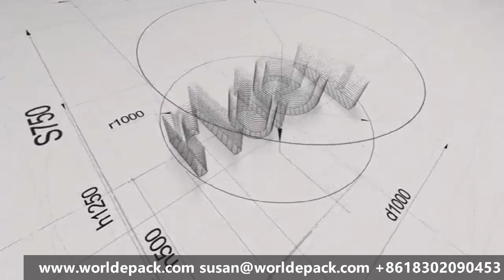Tray Erector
Full automatic Tray Erector